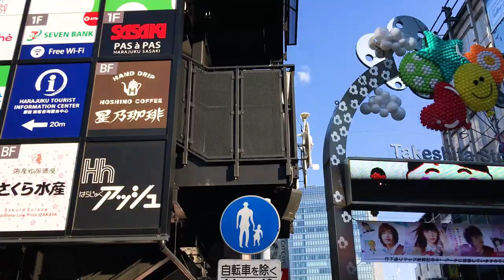🇯🇵 Our First Day In TOKYO! 🇯🇵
I’d been wanting to visit Japan since I was a little girl because my family used to live there before I was born. I grew up with a lot of Japanese influence throughout my childhood, from the food my mom cooked, my parent’s colleagues, the religion practiced in my house, hearing the language being spoken frequently and hearing lots of stories of when my parent’s lived there. Japanese was actually my brother Alan’s first language and my brother Kohyi was born there, so it’s always been an interest of mine to visit.

This video shows the first day of our adventure—we went to Tokyo’s CBD which was quite a boring bust, except we were randomly interviewed by who knows what channel which ended up who knows where and it was all very awkward 😬😬😬😬. We walked around Shinjuku and ended up in Harajuku on a busy Sunday which was a rookie mistake in hindsight but still worth every minute. We pretty much ate every treat that was offered on that street (as seen in the video) and then headed back towards our Air BnB to eat some more. Isabelle and I did a lot of eating on this trip. It was awesome to travel with someone who appreciates food! My regular diet is admittedly quite boring, but when I travel, one of my favourite ways to experience the culture is through the food.